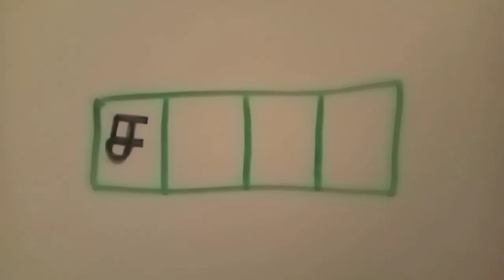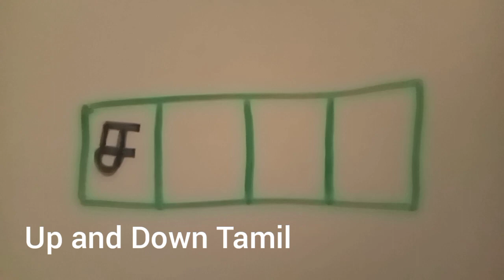முதல் இடை கடை என்ற சொற்களுடன் தொடர்புடையது | சில அமைப்புகள் இவ்வாறாக அழைக்கப்படும் | புதிர்கள்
இந்தப் பதிவில் சங்கம் என்பது விடையாக அமையுமாறு புதிர் கட்டங்கள் கொடுக்கப்பட்டுள்ளன